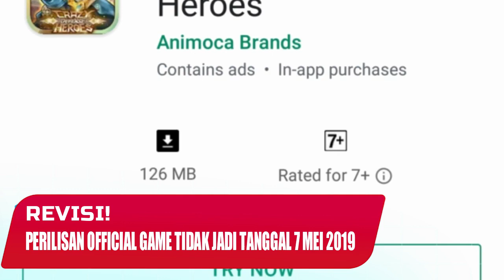Crazy Defense Heroes: Game Android Keren & Menantang - Momoy Ngreview Game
PENTING: Di dalam video saya nyebutin kalo game ini dirilis tanggal 7 Mei 2019. Ternyata kemudian saya dikontak sama developernya kalo kemungkinan perilisan resminya mundur karena mau memastikan game gak ada bugnya. Tanggal pasti perilisan resminya belum ditentukan.

Assalamu'alaikum.
Halo kawan2. Maaf banget ya lama gak ada upload soalnya kemaren2 sibuk banget bantu2 adik nikahan. Di video ini saya ingin membahas atau sedikit mereview satu game Android keren dan juga menantang. Nama gamenya Crazy Defense Heroes. Beneran deh. Game ini highly recommended. Tonton aja videonya buat lebih tahu tentang game ini.